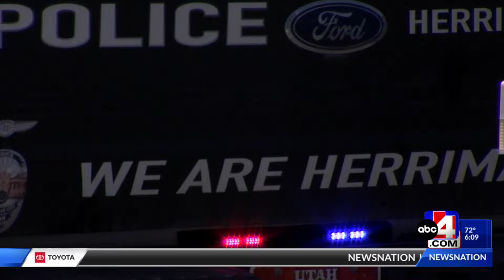Herriman Police identify man connected to fatal stabbing of 16-year-old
Police released the identity Thursday of a suspect in the alleged fight that led to the fatal stabbing of a 16-year-old boy in Herriman.